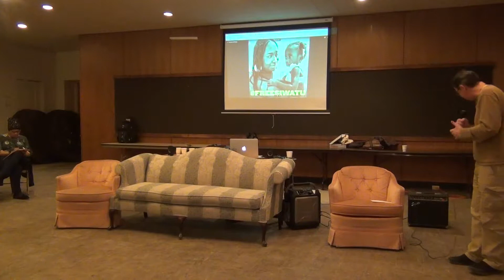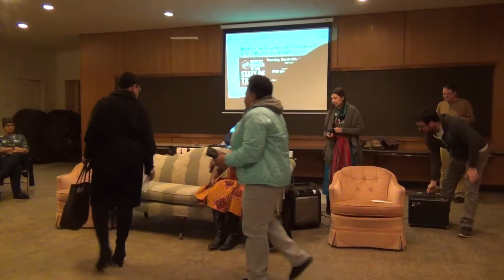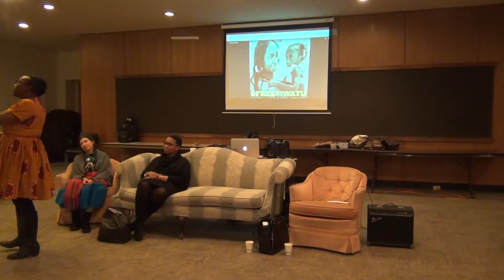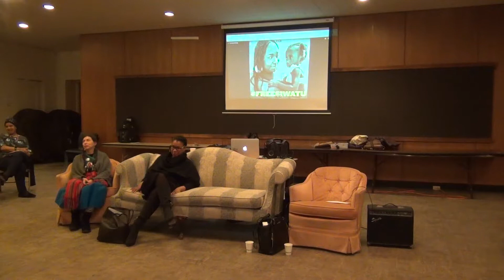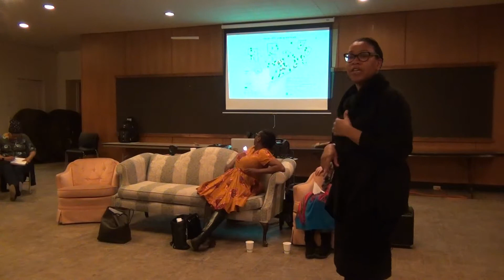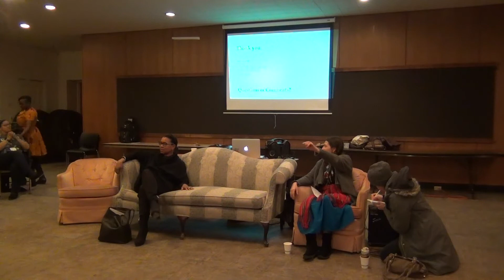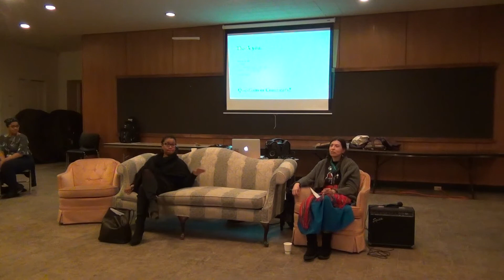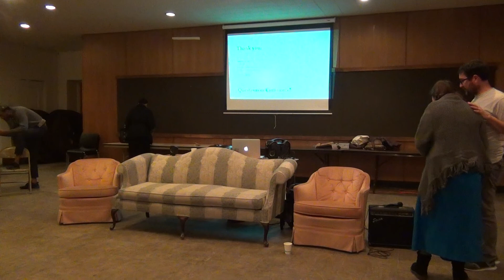Detroiters Speak 3/6/2018: Equitable Development - Grassroots Grabbing Back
Topic:  Equitable Development - Grassroots Grabbing Back
Speakers: Monica Lewis-Patrick, Bernadette Atuahene, Sarida Scott
Facilitated by eliza qualls-perez

Intro/Summary of past sessions by Peter Hammer

*Apologies for the abrupt beginning. Technical difficulties prevented us from recording the first few minutes of Peter Hammer's introduction*